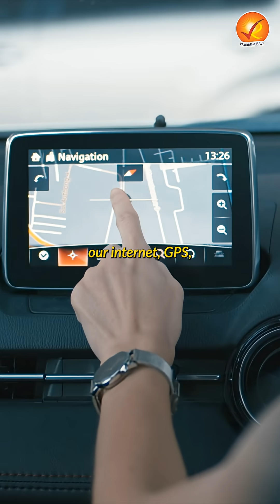We Are Just 2.8 Days Away from a Space Disaster | Satellite Collision Explained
Satellites in Low Earth Orbit narrowly miss collisions every few seconds. A powerful solar storm could knock out satellite control, and scientists warn that just 2.8 days without control could trigger a catastrophic chain reaction called Kessler Syndrome. This is not science fiction.